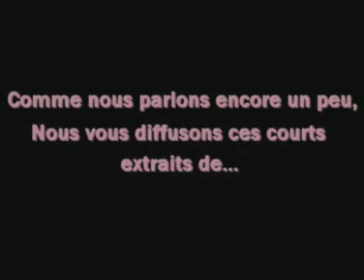Destruction Derby 2 [PS1] - Moggy Aspi Show